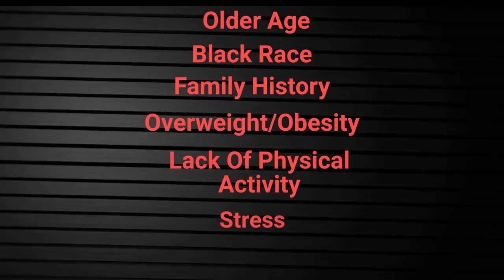Hypertension - The Silent Killer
Hypertension - High Blood Pressure - The Silent Killer